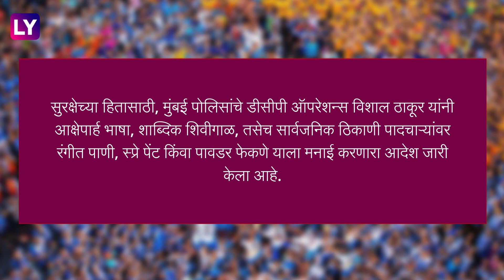Dahi Handi 2023: देशभरात सध्या कृष्ण जन्माष्टमीची धामधूम, 'या' गोष्टींवर असेल बंदी, आदेश जारी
देशभरात सध्या कृष्ण जन्माष्टमीची धामधूम पाहायला मिळत आहे. जन्माष्टमीच्या दुसऱ्या दिवशी राज्यात दहीहंडीचा उत्सव साजरा केला जातो, जाणून घ्या अधिक माहिती